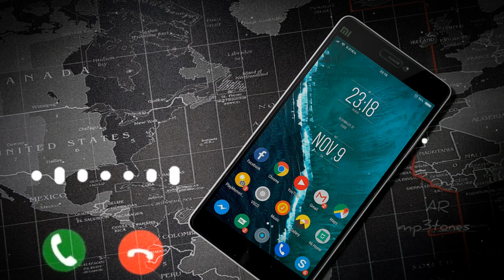Dramatic Background Ringtone AR MP3 Tones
AR MP3 Tones